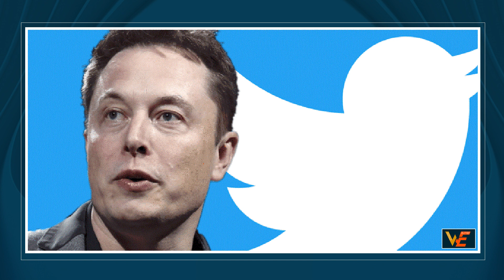Elon Musk is no longer the number one man in the world of wealth.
You can get to know the elites of the world in all fields through the World Elites channel.
We are an unbiased channel and our goal is only to introduce famous faces in the world.